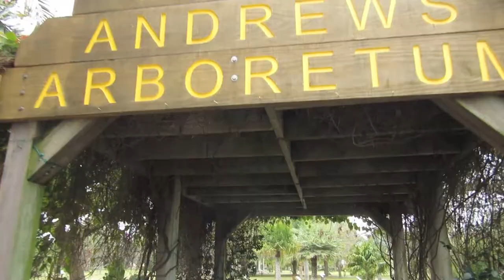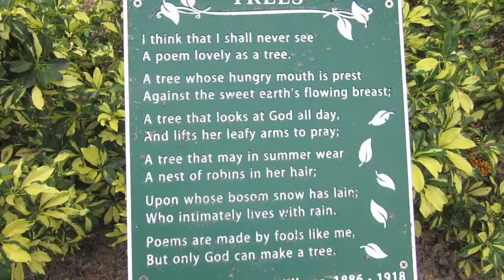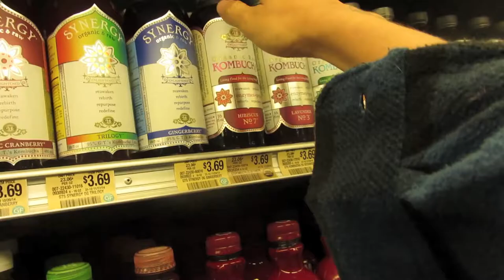VEGAN KILLS A SQUIRREL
My Pals.

FTC:  None of the music in this video is owned or claimed by me. This video may not be used without Lilhpster's consent.